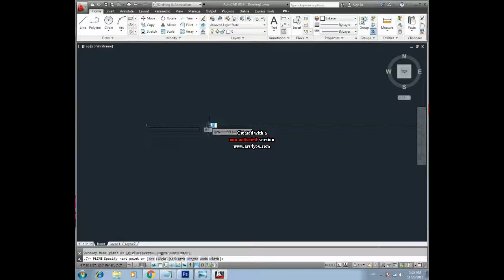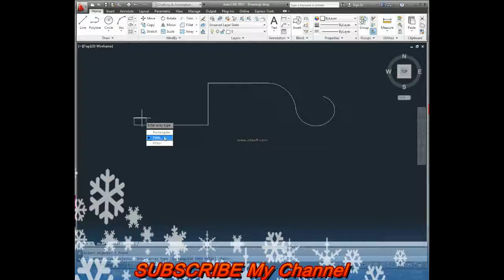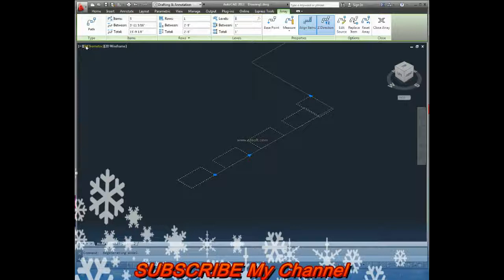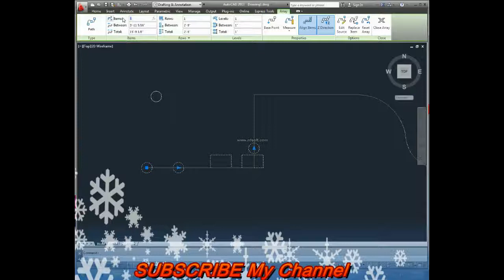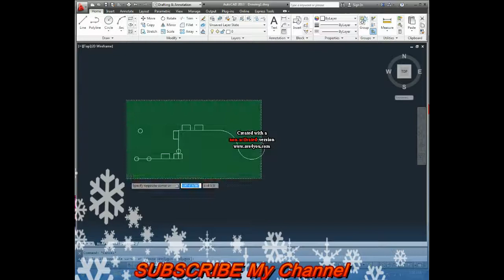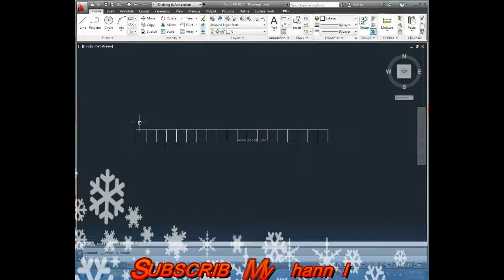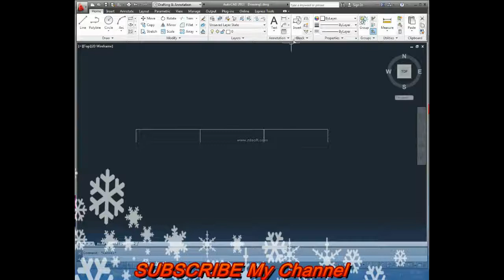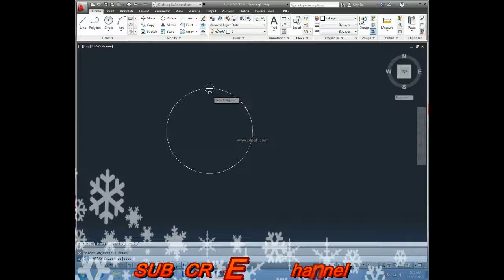AutoCAD(2013) Complete Course in Urdu Lecture 16.2 | How to Use Path Array | Technical Urdu